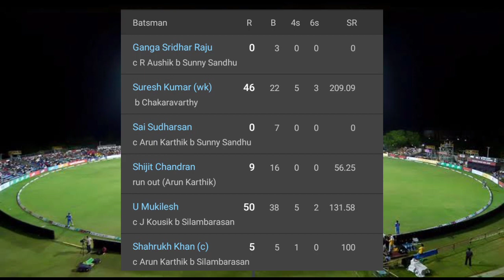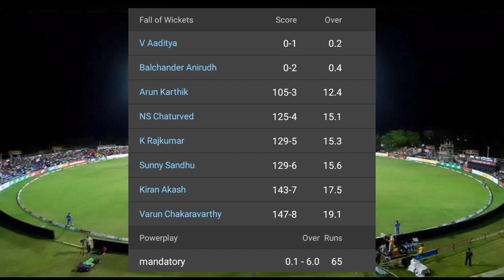MP vs LKK TNPL 2022 Highlights | Madurai Panthers vs Lyca Kovai Kings TNPL Match Highlights 2022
Madurai Panthers vs Lyca Kovai Kings TNPL 2022 Full Match Highlights | NS Chaturved | Shahrukh Khan

This Video About Is From MP vs LKK TNPL 2022 Match No.08 Highlights

TNPL 2022 Started On June 23th At Tirunelveli

The Opening Game Between Chepauk Super Gillies vs Nellai Royal Kings

23 June 2022 To 31 July 2022, 28th Matches

You Can Watch Cricket Highlight on MatchDay Highlight

So Produce The Match No.08 TNPL 2022 Highlights